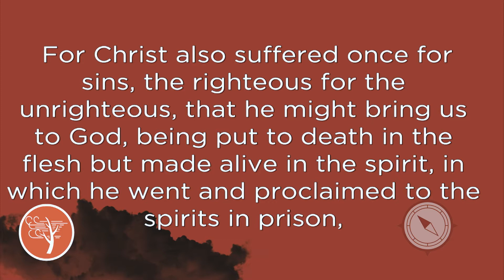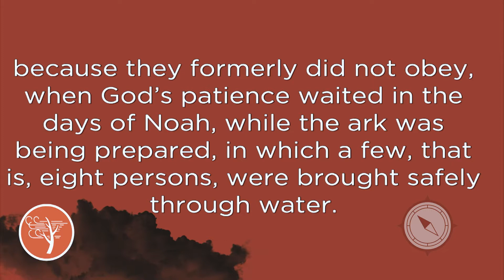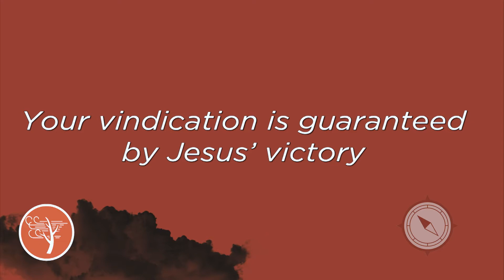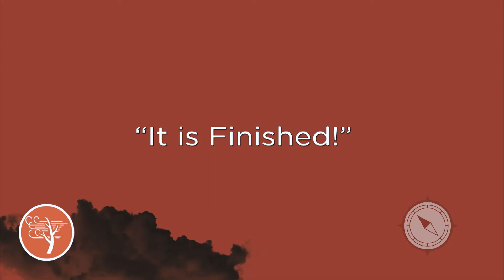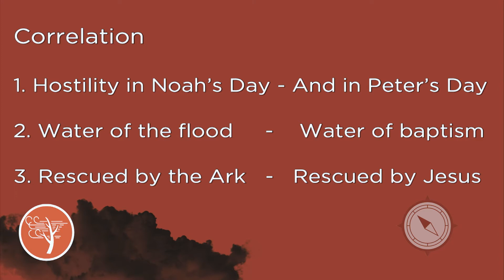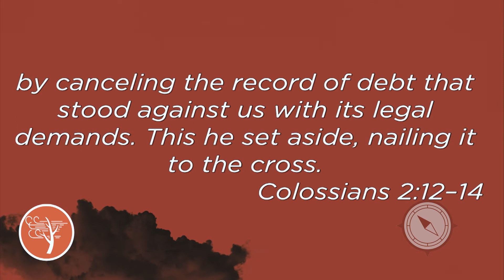Vindication and Victory 1 Peter 3 18 22 Dr Nick Gatzke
11/8/2020 Vindication and Victory 1 Peter 3 18 22 Dr  Nick Gatzke